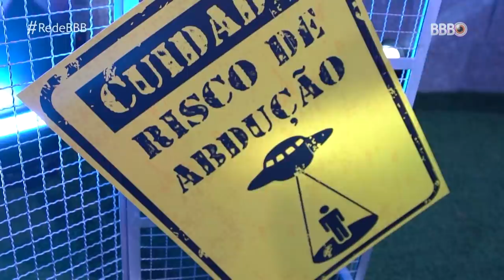KAROL CONKÁ tenta acordar POCAH! | Aquecimento BBB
Se tem uma coisa que Pocah fez no BBB21 foi dormir! Nem a Mamacita conseguiu despertar a musa 😂 Quem lembra desse momento?

🎥 ASSISTA TAMBÉM 🎥